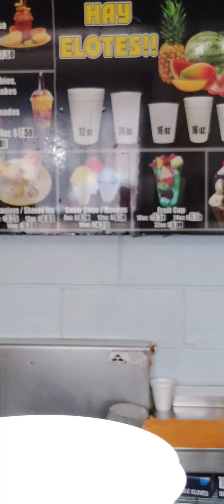September 14, 2024 Fire trucks, blocked paths& not allowed the get snow cones.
He said they just sale shaved ice. I didn't realize he was deliberately quiet as to not incriminate himself after he told me they didn't sale snow cones.

12:59 pm The bus is not coming on my side. Multiple people keep blowing horns for no reason while I'm setting at the bus stop scaring me. I deliberately planned to not go far on the bus because it's not safe for me or anyone else riding buses with me.